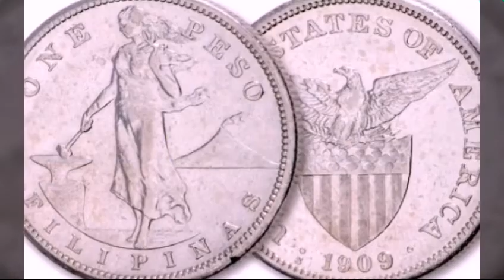HAPPY 800+ SUBSCRIBERS THANK YOU VERY MUCH 😊